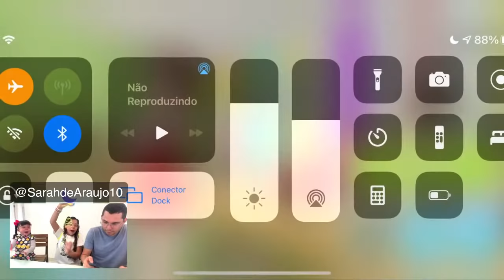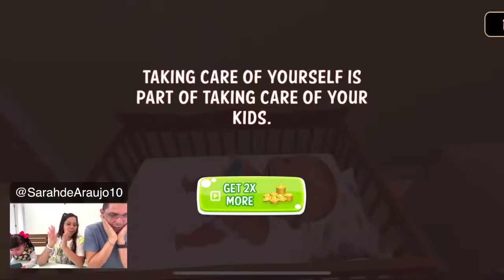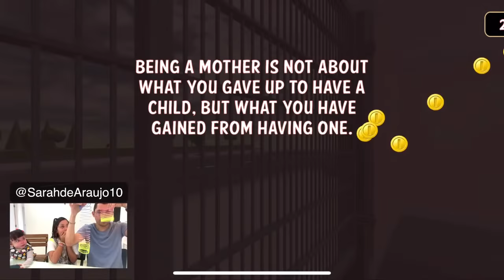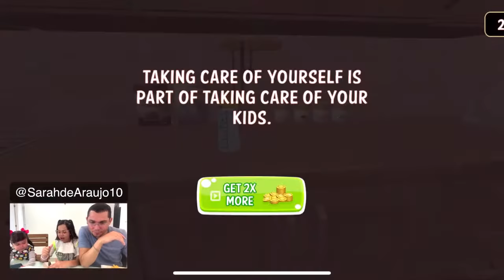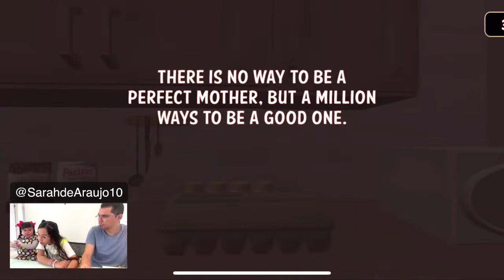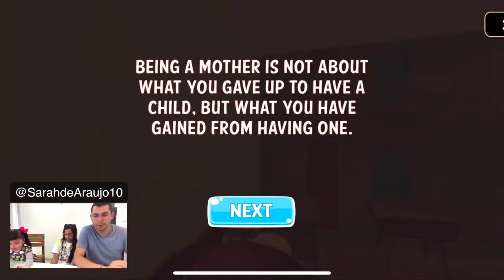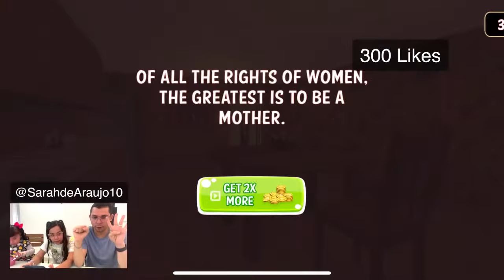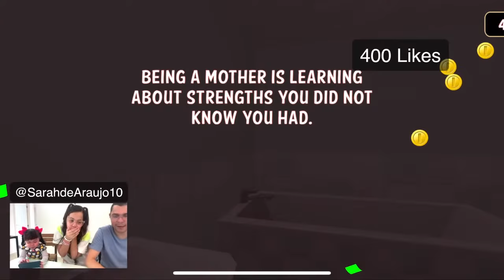SARAH CUIDANDO DE UMA BEBÊ AO VIVO - Mother Simulator - Sarah de Araújo Games